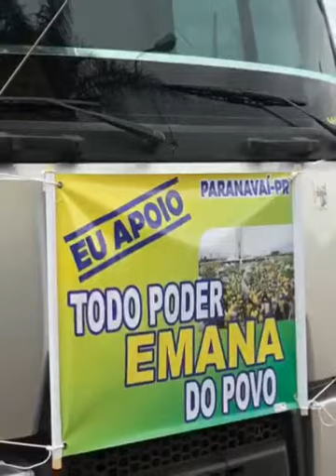MANIFESTAÇÃO EM PARANAVAÍ PRÓ GOVERNO BOLSONARO NO PARANÁ!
Carreata em Paranavaí no interior do estado do Paraná pró governo Bolsonaro!